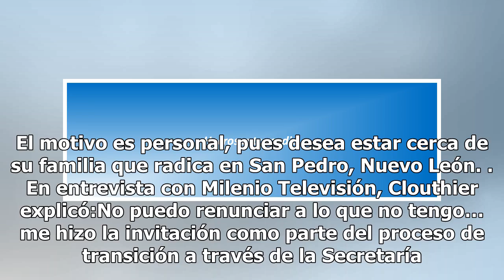Tatiana Clouthier le dice “no” a AMLO en la Subsecretaría de Gobernación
Tatiana Clouthier seguirá su proceso de registro como diputada federal de Morena y no aceptaría la propuesta de ocupar la Subsecretaría de la Secretaría de Gobernación en la próxima administración de Andrés Manuel López Obrador. Clouthier obtuvo una curul como diputada plurinominal federal por Moren...